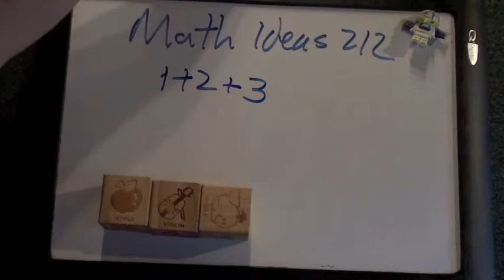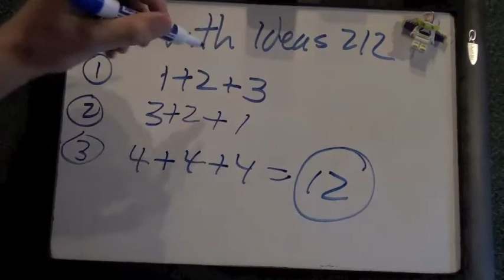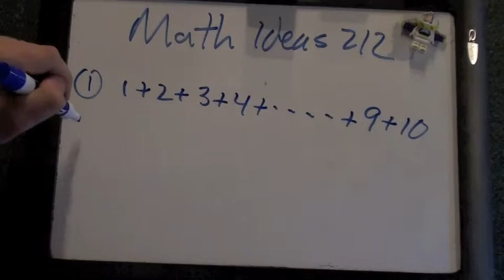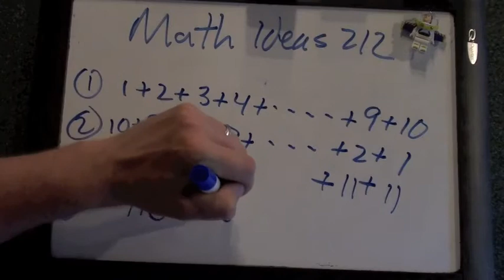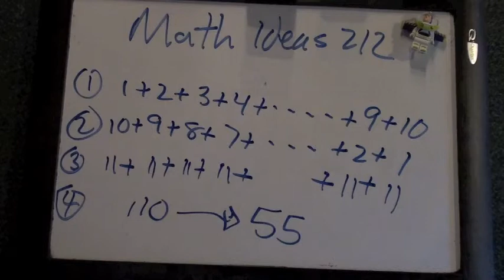MathIdeas212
Going back to our block counting videos, we expand the idea to add up a longer list of numbers.